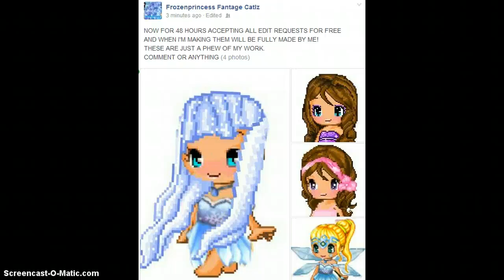next 48 hours accepting all requests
All edit + video requests. .